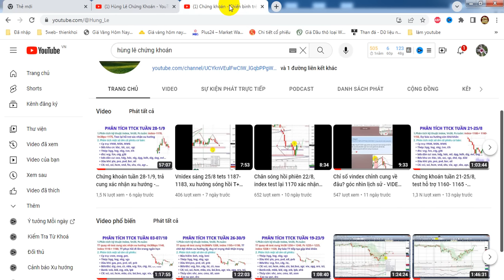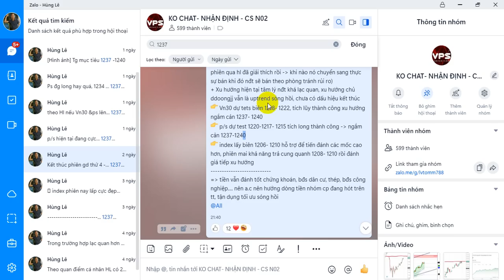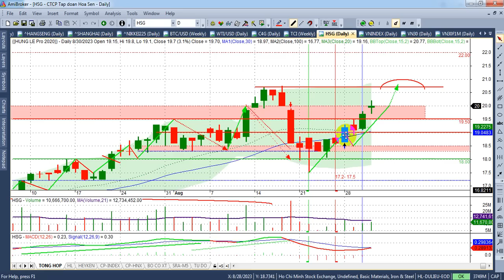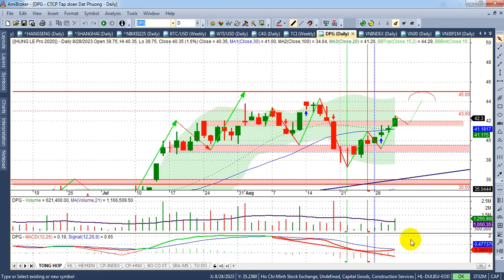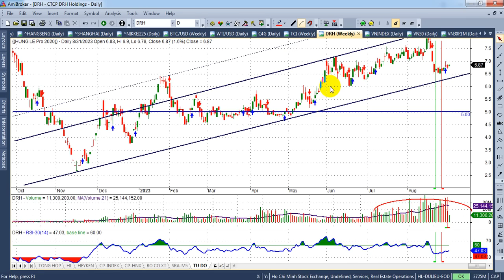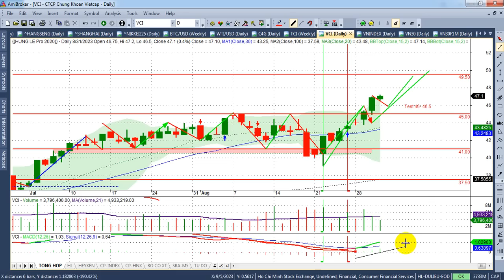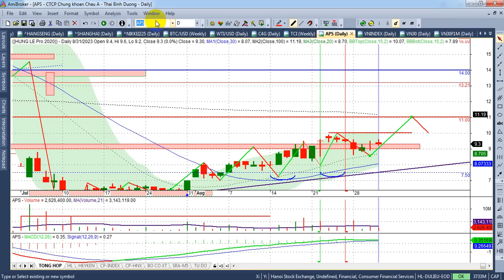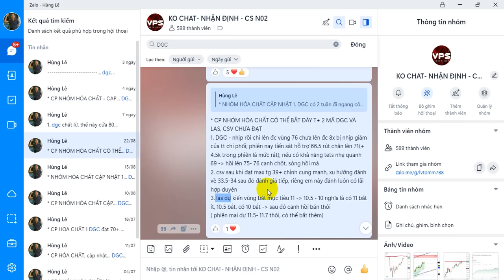Vindex hướng cản 1230+ chứng khoán Tuần 5-8/9 - VIDEO 192| Hunglechungkhoan